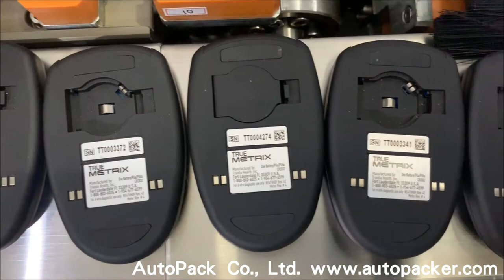LT-450 Top Label for Blood Glucose Meter / Automatic Top Labeler /